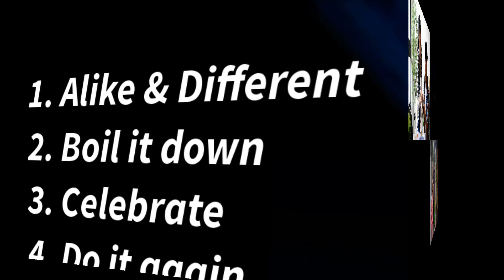Alike and Different Teaching Styles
An overview by Scott Shirley, Madison School District #321.